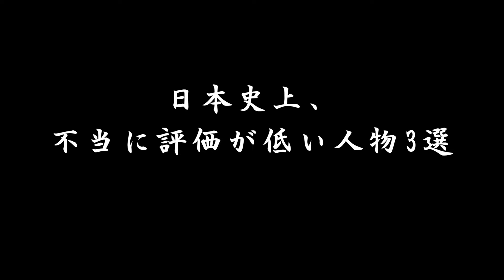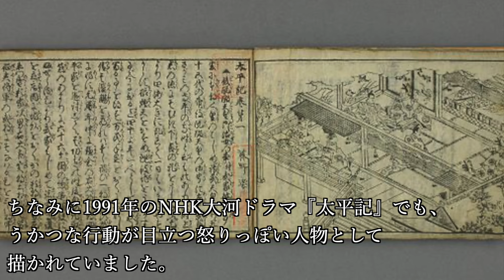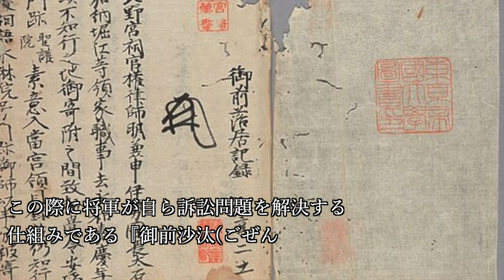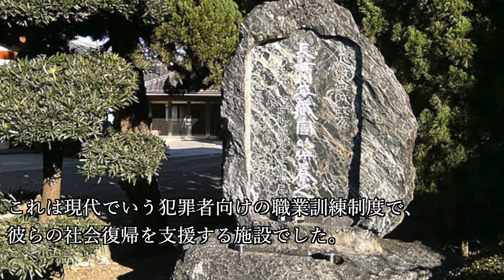日本史上、不当に評価が低い人物3選【パート6】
『日本史上、不当に評価が低い人物3選【パート6】』について紹介していこうと思います。

【目次】
0:00 オープニング
0:37 『太平記』のせいで愚鈍な将軍扱いに～足利義詮
4:00 『文弱に溺れた武将』は後世の誤解だった～大内義隆
7:02 緊縮財政政策ばかりではなく先進的な政策も行った～松平定信